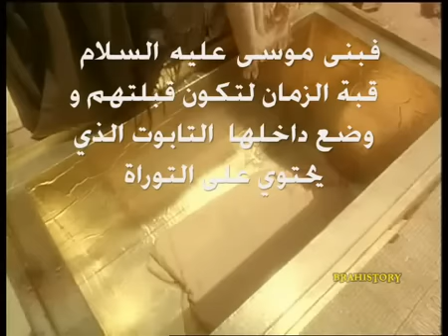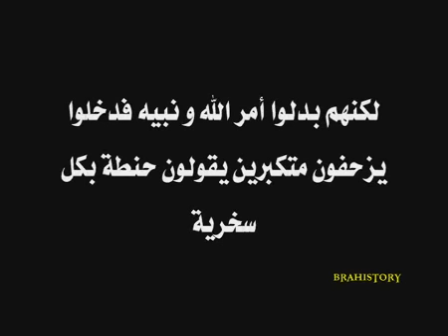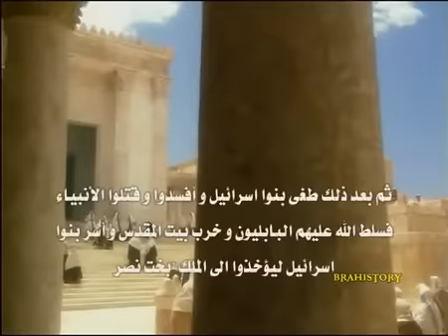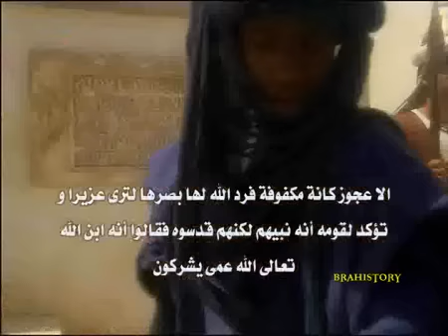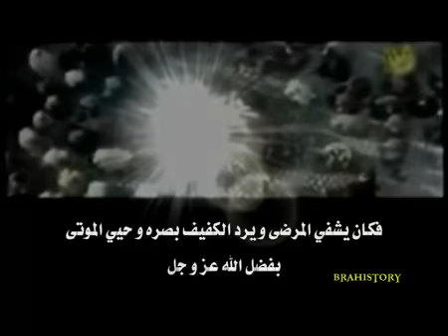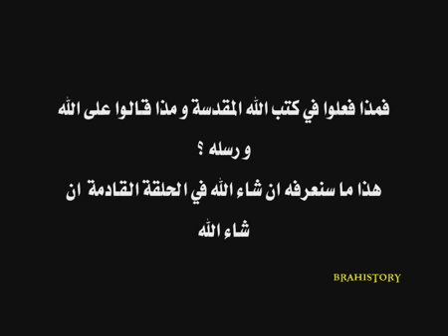(islam) Los hijos de israel (subtitulado al español).parte 4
nota: los subtitulos se pueden ver con sombreado negro,para activar o desactivar la sombra,hacer clic en el reproductor y introducir una "b"